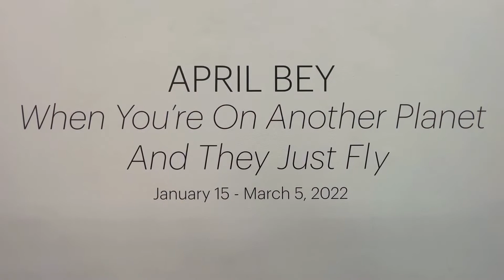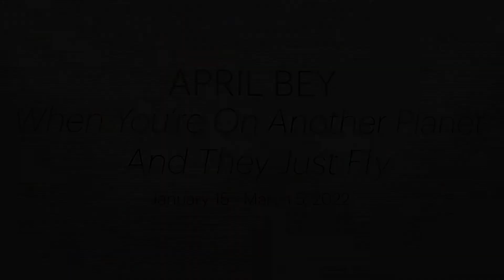APRIL BEY AT GAVLAK GALLERY LA